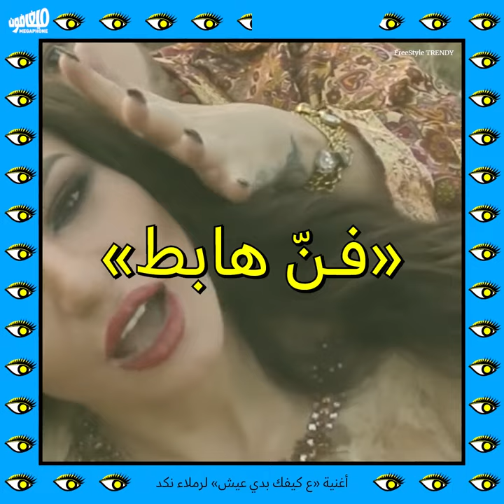Who represents us? | مين بيمثلّنا؟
«هذا العمل لا يمثّلنا»، اتّهامٌ تطلقه السلطات العربية على كلّ ما يخرج عن الخطاب السائد، محمّلةً الفنّانات عبء تمثيل المجتمعات العربية.
“This does not represent us,” an accusation made by Arab authorities to isolate any work that deviates from the dominant discourse, with women artists bearing the burden of representing Arab societies.
امرأةٌ عارية عربية تظهر على الشاشة، حديثٌ عن خيانة زوجية، علاقةُ حب بين رجال، علاقةٌ غير نمطية، أجسادٌ تتلامس، جنس. استنفرت سلطات الرقابة، بمؤسساتها الرسمية وإعلامها الخاص، لكي تقمع هذا الخروج عن السائد، باسم الأخلاق والقيم.

«هذا لا يمثّلنا»، هي التهمة التي يبدأ بها السجال الذي ينبذ أيّ تعبيرٍ ثقافي أو فني بحسب تماشيه مع صفاء أخلاقي ونمطية قِيَميّة. وهو سجال غالباً ما ينتهي بصراعٍ ذكوري على أجساد النساء، بين من يريد تحميلهنّ عبء تمثيل الأمّة ومن يريد أن يحمّلهنّ مسؤولية مقاومة هذا النظام.

انطلاقاً من السجال الأخير حول فيلم «صالون هدى»، تعود ميغافون إلى الهلع الأخلاقي الذي يتزايد في الآونة الأخيرة، لكي ترسم معالم هذا القلق القومي حول سؤال التمثيل الثقافي، قلقٌ ينقلب عنفاً على النساء ومجتمع الميم والفئات المهمّشة.

A naked Arab woman on screen, infidelity, a love affair between men, atypical relationships, bodies touching, sex. Censorship authorities mobilize their official institutions and media to suppress this departure from the norm, in the name of morals and values.

“This does not represent us,” an accusation that gets thrown around to spark debates, which reject any cultural or artistic expression that not does not abide by moral purity and stereotypical values. The controversies often turn into a patriarchal struggle over women’s bodies, between those who burden women with representing the nation, and those who assign them the responsibility to resist this system.

Starting from the latest controversy surrounding the film “Huda’s Salon,” Megaphone explores the recent rise in moral panic around cultural representation, which often ends up emphasizing more violence against women, the LGBTQ community and marginalized groups.